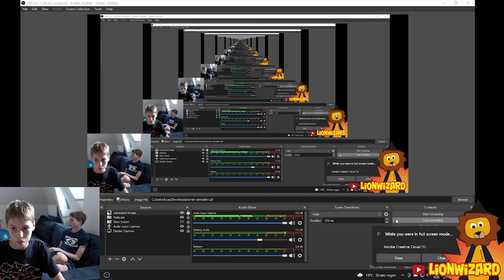Iamadeadlypanda and captain Lionwizard playing sea of thieves for 1 hour!!!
Today me and my brother are going to play sea of thieves and we choose some not very smart options!

also please go to lionwizard.net